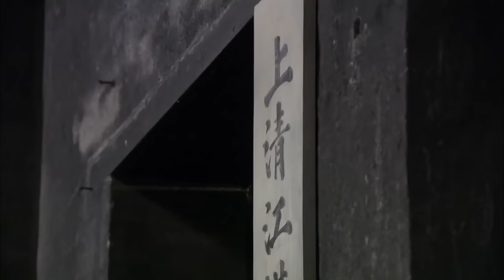【ENG SUB】土匪抗日記3｜日軍攻山，土匪從良聯合八路軍部隊共同抗日，將他們一網打盡！